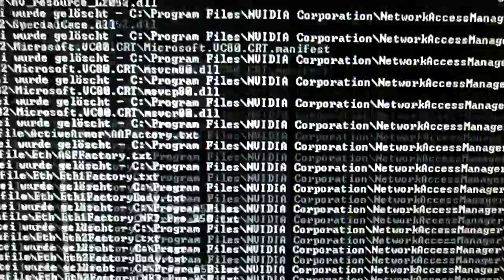deleteall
ein selten genutztes Kommando... ;-)